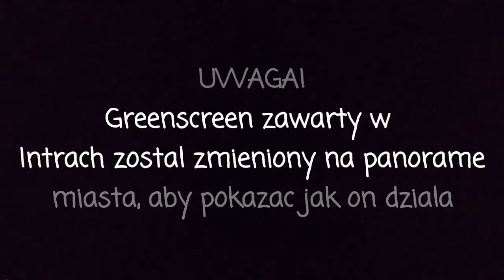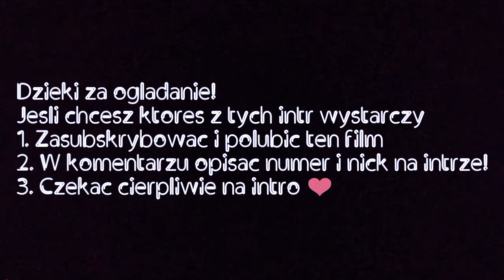TOP 10 GREENSCREEN INTRA NA ZAMÓWIENIE 2018/2019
Wzór zamówienia na końcu filmu, link do pobrania dam pod komentarzem ;)